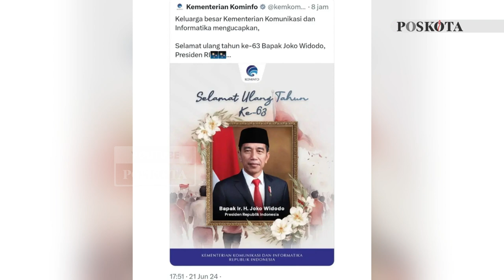BIKIN HEBOH! Tiba-Tiba Kominfo Hapus Postingan Ucapan Selamat Ulang Tahun Presiden Jokowi Ke-63